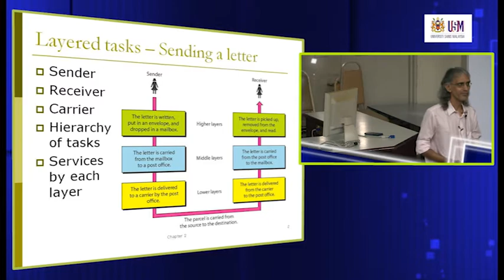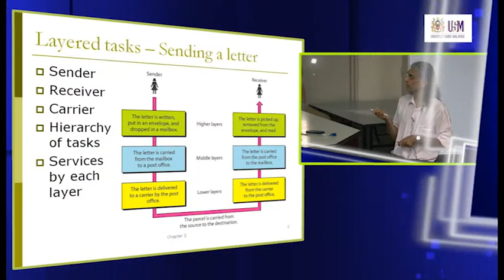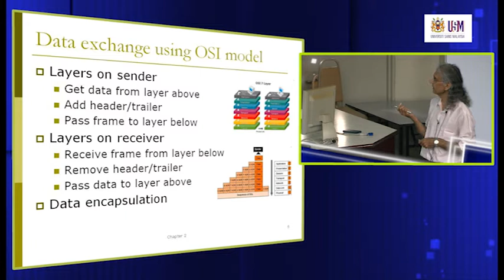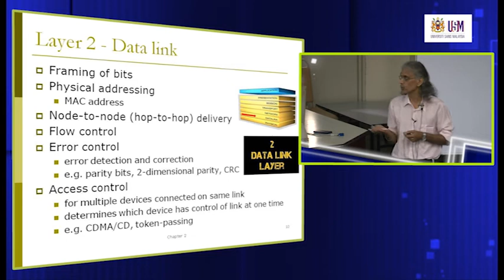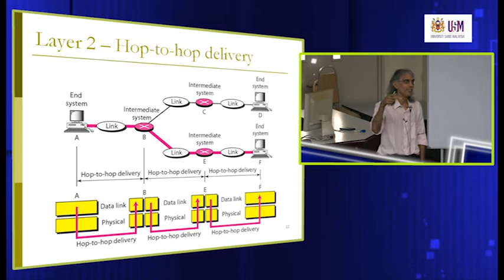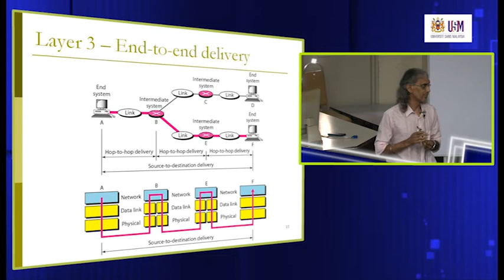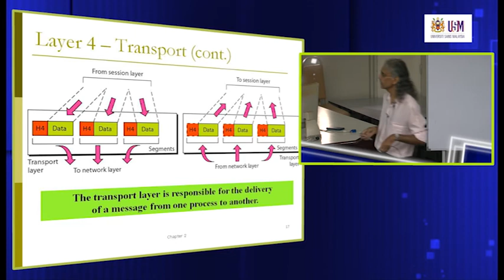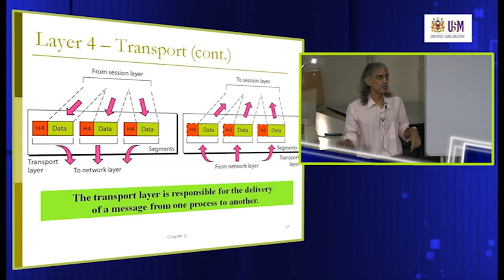CST231 Part 1: Network Models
CST231 Data Communications & Networks
Mr. G.C Sodhy
School of Computer Sciences